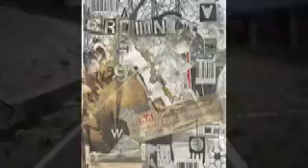h0MEovoid.mov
frottage/collage montage [from the h0MEovoID series] & inspired imagery to the beat of Romeo Void's "Present Tense" [sorry the audio sucks, it's from cassette and i can't seem to find anywhere to get a better copy, it's from one of their first EPs i think that never went to CD]